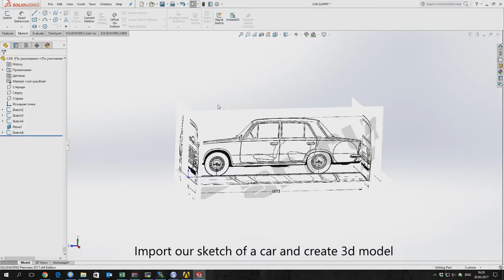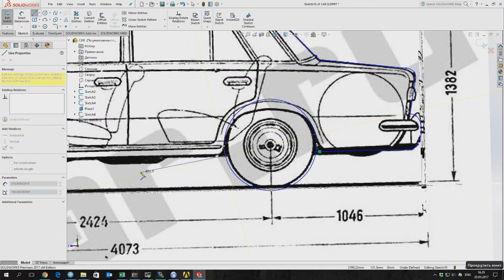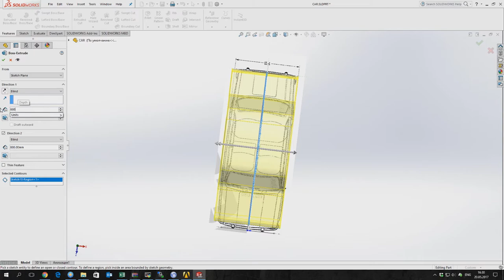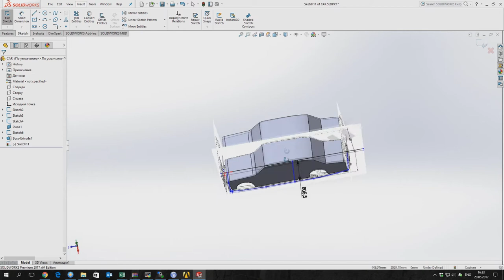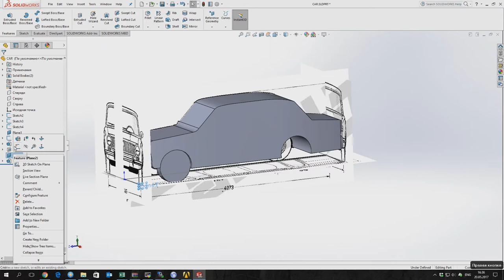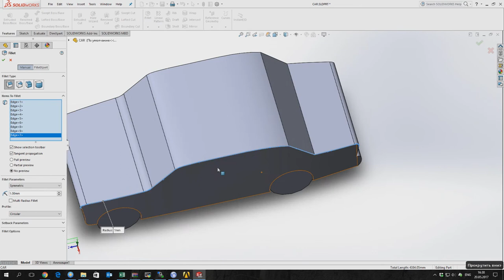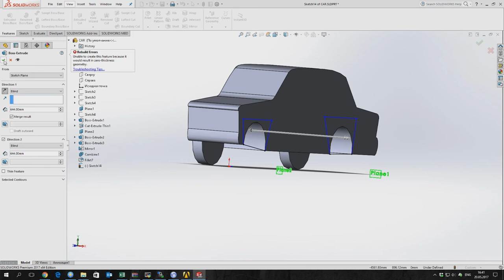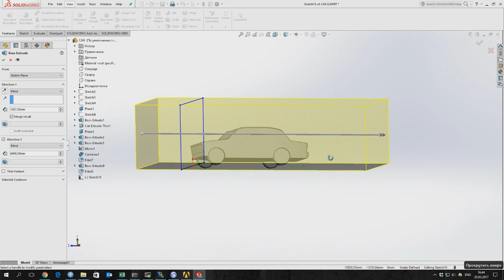Solidworks Tutorial Part 1/2 | 3D model a car for aerodynamic analysis in ANSYS CFX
This is tutorial it is lesson part "How to make analysis aerodynamics the car in  ANSYS CFX and calculation drag and lift force".